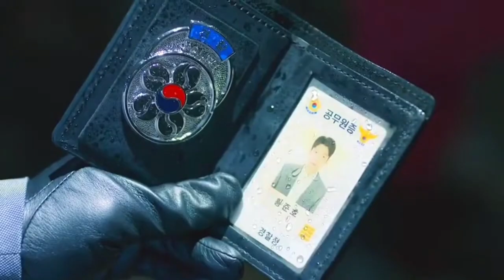The Front Man Sings a Song (squid game edit) "let the games begin"